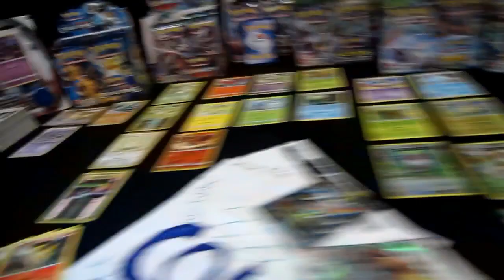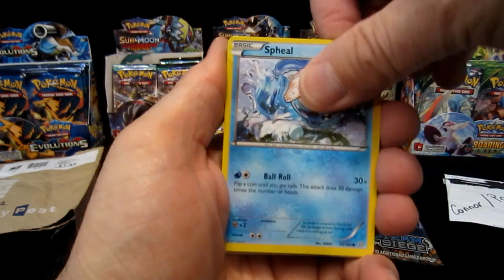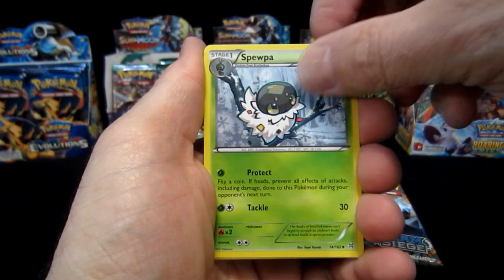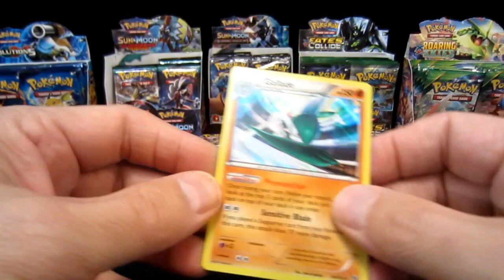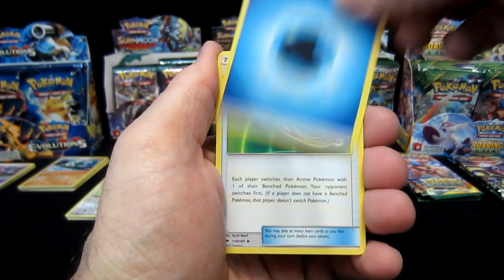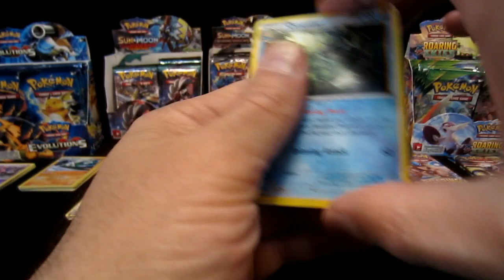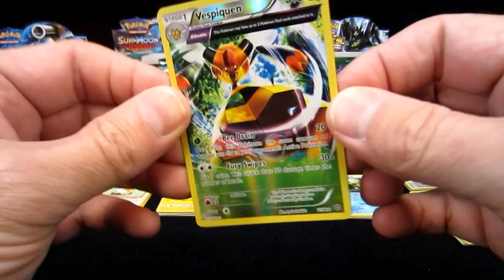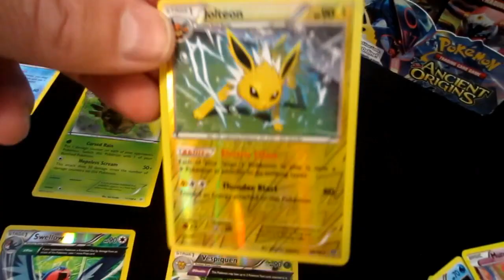Pokemon Random Packs & FanMail - Pulled Secret Rare Breaks Ex's Gx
Yo what’s up everybody?  I’m Colin from ColinsClub! Welcome to 1 of our 3 channels. On ColinsClub we go Pokemon and Toy hunting everywhere. We unbox, review and test all sorts of products. We open fan mail, vlog, fix things around the house (DIY) and video me playing basketball, football and soccer. At the moment I am concentrating mostly on basketball. We play and live stream many different games too!
We hope you hang out and laugh with us once in a while. Don’t forget to check out all of our channels and let us know which one is your favorite.

send fan mail to:
COLINSCLUB